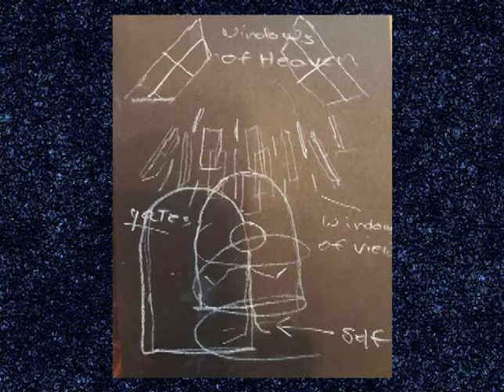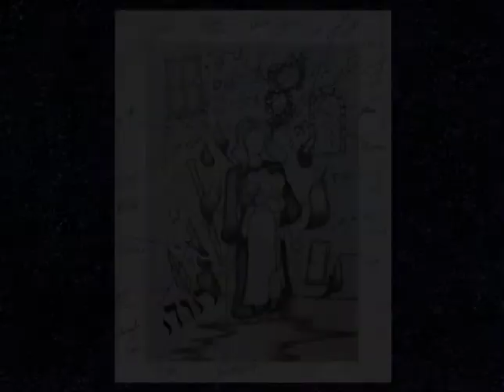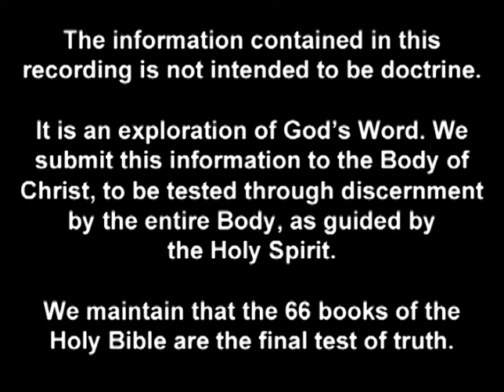Exploring Heavenly Places S3:E7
Paul, Brian and the group discuss and biblically explore prophetic words and dreams regarding spiritual windows and doors.